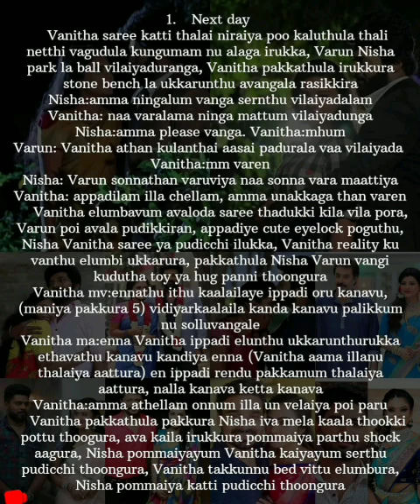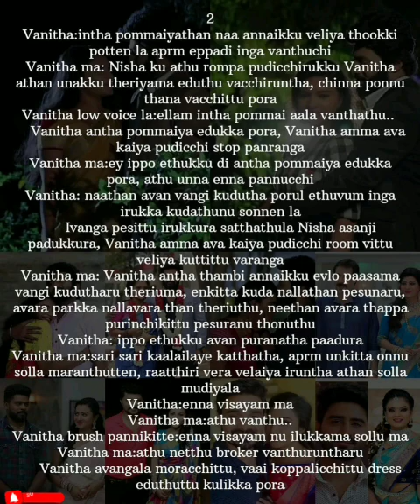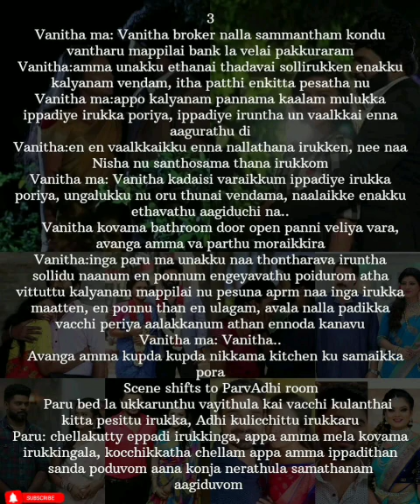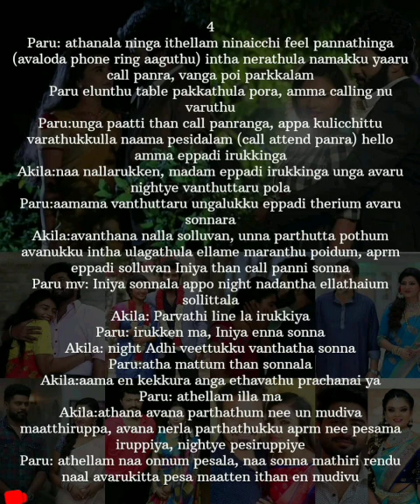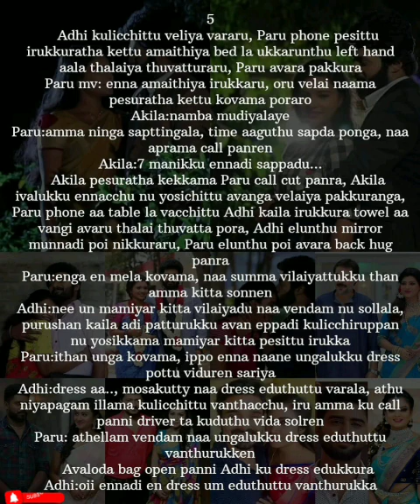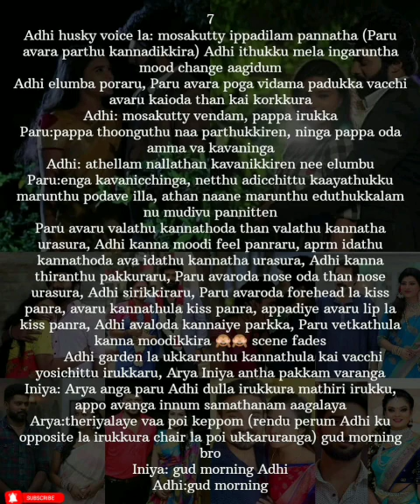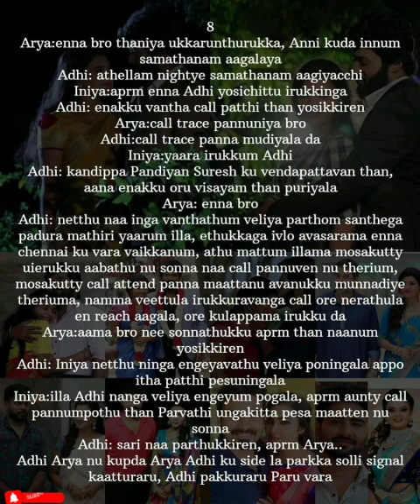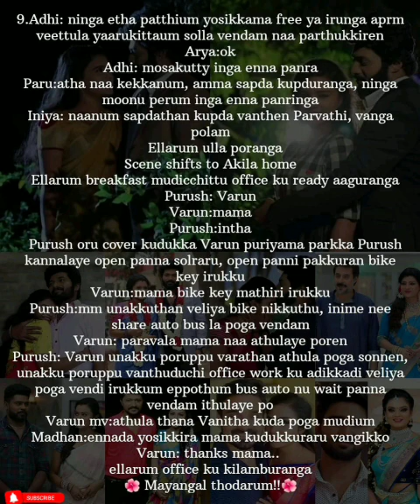Enna Mayam Seithai Penne || Episode 228 || AP Tale Time